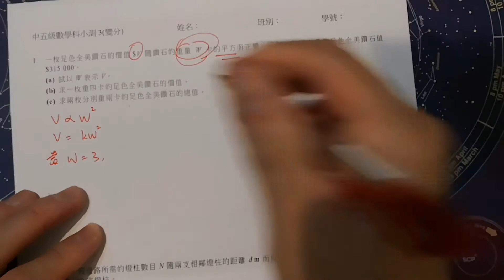中五級數學科小測3（變分）（1-2）